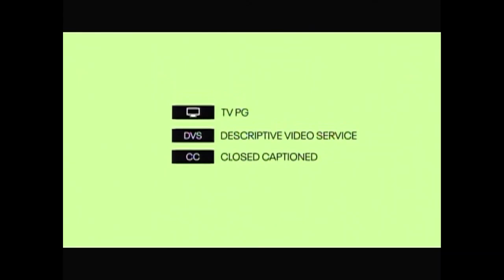TCM Comments on The Tender Trap (1955)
Summer Under the Stars 2023